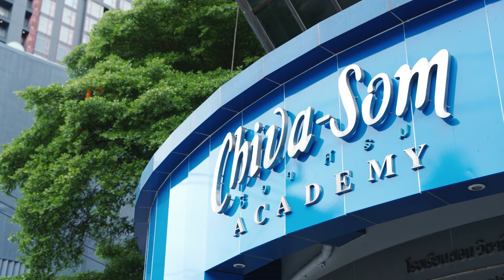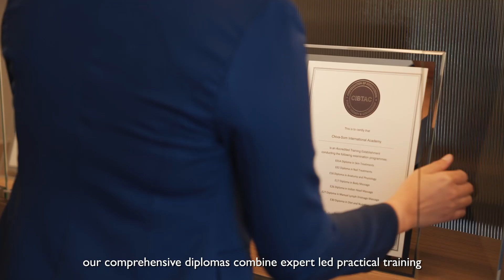Discover the Chiva-Som International Academy: Your Gateway to Wellness Expertise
Since 2003 at Chiva-Som International Academy, we have offered a comprehensive range of courses rooted in evidence-based wisdom and a holistic approach to wellness. Learn from experts in various fields, from physiology and nutrition to alternative therapy. Our diverse course offerings include everything from anatomy to advanced Thai massage and spa management, equipping you with the skills and knowledge to excel in the global spa and wellness industry.

Join us on a journey to become a top-tier therapist and positively impact the world of wellness.